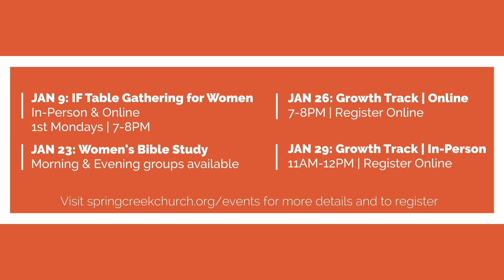EMBARKING: The Way - Part 2 | Keith Stewart | Springcreek Church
EMBARKING
The Way - Part 2

Last week, we were challenged to think of the beginning of our spiritual awakening as a pivot - a change in direction - a new orientation toward God. Having embarked on this journey, we begin to see more clearly the exact nature of our problems and how God meets us in our brokenness. As God draws us deeper into Himself, the broken distorted image we have of Him is healed and we are set free. What God does in, through, and for us at this juncture solidifies our commitment to the Way. We become convinced that this is the best Way to do life. So join us for this message and join us on the Way.

“I am the way, and the truth, and the life; no one comes to the Father but through Me.” – Jesus

Before we were called “believers,” the early Church in the book of Acts was referred to as “followers of the way.” I like this designation a lot because it differentiates between someone who is marked by merely believing in a few theological truths (believers) from those who are marked as being with Him, becoming like Him, and doing what He did (followers of the way). Christians are supposed to be a people who spend their lives as followers of the way of Jesus Christ. You could say we’re on a journey deeper and deeper into the heart of God. This series explores what that journey looks like, the mileposts along the way and what God is doing to make our lives look more like His Son.

DISCUSSION QUESTIONS

1.) In Pastor Keith’s introduction, he shared the illustration of a seminary professor who did two surveys of his students. Early in the semester, his survey asked questions about their relationship (or lack thereof) with their fathers. At the close of the theology class that taught extensively about the nature of God, they were given a nearly identical survey but this time the questions were about God Himself. Surprisingly, even after months of great teaching, the student's relationship with God still largely mirrored the relationship they had with their father. Can you see any parallels between the relationship you have with your Dad (or even a lack of a relationship) and how that might have affected your own relationship with God? Have you ever noticed this in others?

2.) All of us have sinned (Romans 3.23). But how we define sin is often superficial and centered around external behaviors. The true nature of sin, really the fountainhead of it all, is coveting – wanting our way and wanting that more than what God wants for us. In terms of your biggest struggles and ways in which you have fallen in the past, the root of every sin is somehow linked to coveting. Can you think of an example of this? If we just treat the symptom and ignore the cause, we will just end up repeating our failures. It’s our desires that need to shift. How does that happen?

3.) Jesus modeled for us just how good God is. Think back through His teaching and example and share with the group how Jesus modeled the goodness of God.

4.) When we think in terms of bounded sets, we not only pass judgment on those we think are outside the Christian faith. In addition, we also often pass judgment on our fellow believers because they still remain rough around the edges, and still struggle with besetting sins, in other words, they don’t look like good Christian folk. But redemption begins at our core and depending on how long and how extensive the infection of sin has spread, it may take some time before God’s antidote reaches into all the affected thoughts, feelings, and behaviors. Where have you observed this sort of judgmentalism? What’s been your personal experience with this? How can we be a safe place for people in process who are moving deeper and deeper into the heart of God?

5.) Personally, it’s easy to become discouraged because the process of change takes time. Very few of us experience instantaneous transformational change. But we take comfort is in knowing that even though we are not yet where we would like to be, the hunger is there, the desire is there, and that in itself is proof of new life in Christ. God gives us both the desire and the ability to accomplish what He wants for our life (Philippians 2.13). But the desire always comes first. In what ways do you experience this? In what ways are you longing for change (you have the desire) but the actual transformation lags behind? How can you as a group support and pray for one another concerning your growing edge?